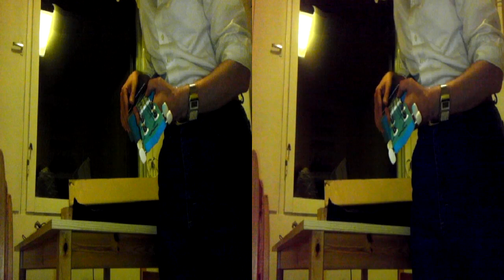OLD UNBOXING 3D VIDEO OF STAGG TURTLE UKULELE September 16th 2013.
Today on September 16th 2023 is my 10 Years Of Being Ukulele Artist Celebration Day.
I first saw ukulele on Friday 13th 2013 in Musiikkimestarit Music shop in Rovaniemi. Tried one and decided i want one. Came back on 16th of September 2013 and bought this Stagg Turtle uke in the video. On September 25th i bought another one of the same model.

Both are still in use and i intend to focus more on my Ukulele in 2023. This previously unreleased unboxing video was shot with HTC EVO 3D smartphone.